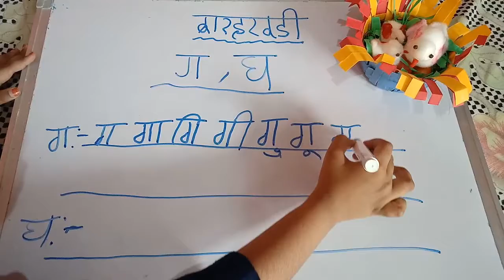Hindi Barakadi ga, gha - Medhashree World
learning hindi barakhadi for children